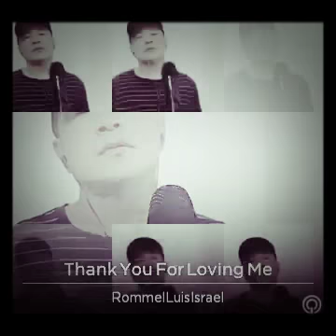THANK YOU FOR LOVING ME - Bon Jovi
Cover
Made Popular By Bon Jovi